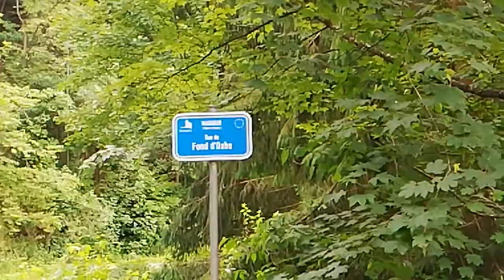En vallée du Fond d'Oxhe, 20 juin 2021